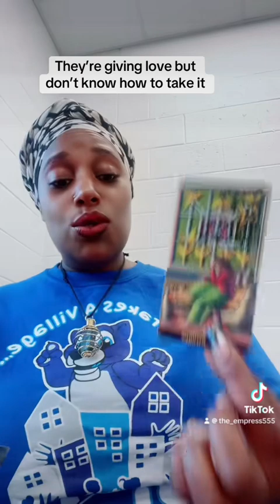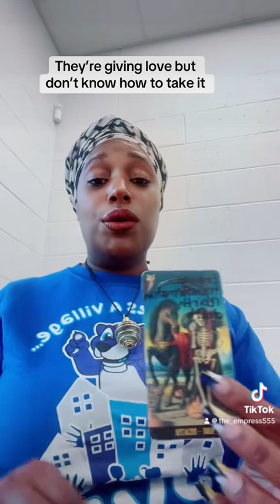They’re giving love but don’t know how to take it!🥰😳🥰